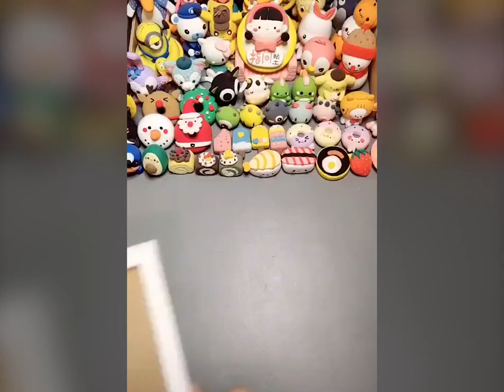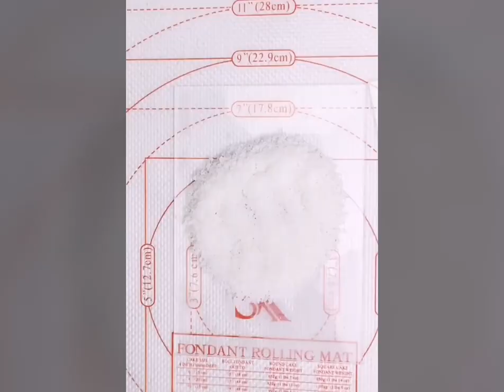Amazing DIY Christmas Decoration Ideas | Christmas Crafts | Polymer Clay | Food Dish Decorating #2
Christmas decoration ideas at home, Christmas Crafts, DIY Christmas Decoration Ideas.

All the individual videos are reposted directly from the Chinese "Kwai" app or TikTok.

1) Sewing hacker
2) Secrets of clothes
3) Tips and tricks
4) Excellent skills
5) Latest technology
6) Cooking equipment
7) Latest tools
8) and others